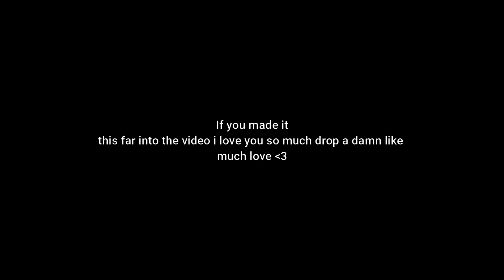Smooth Like RazorX Fast Like FaZe Sway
USE CODE Lvcidd in the Item Shop

CODE Lvcid for 10%off

Creator Code is: Lvcidd